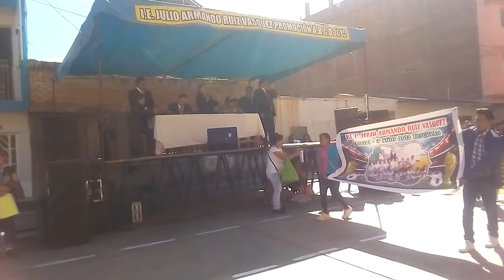DESFILE POR EL 55 ANIVERSARIO DE LA I.E: Julio A. Ruiz Vásquez -Amarilis,HUANUCO.2019